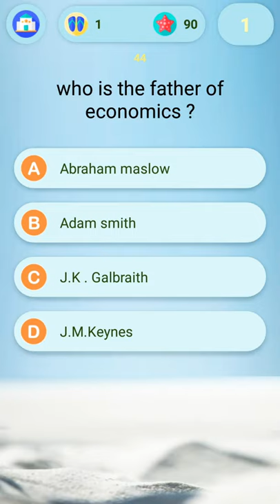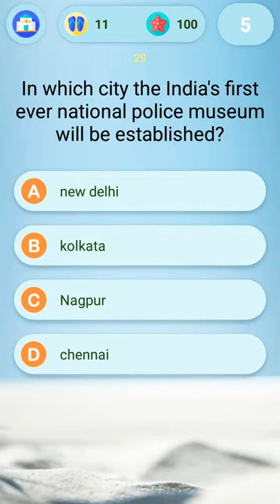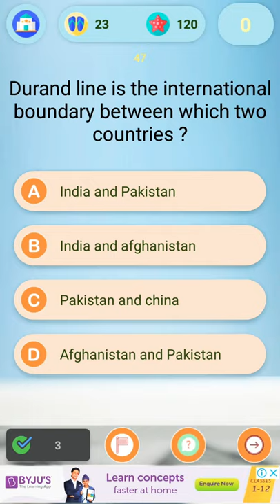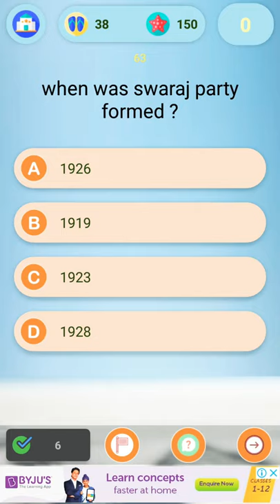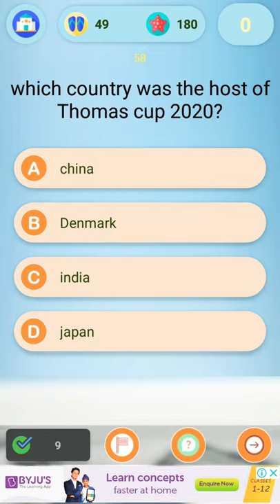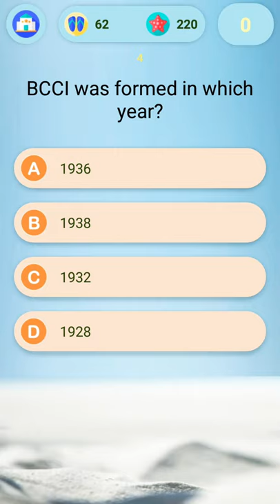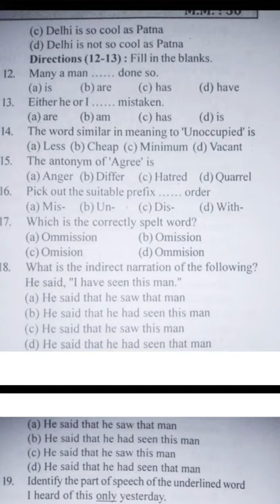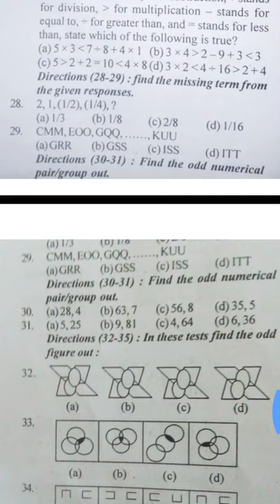BPEd MOCK TEST 05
Friends my all the mock tests are helpful for BPEd Entrance you can make the notes of it.